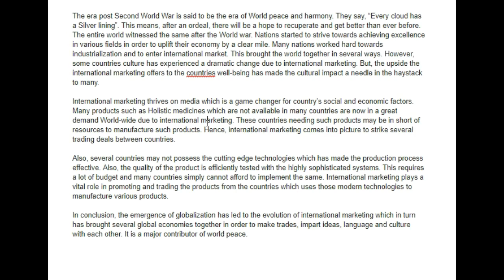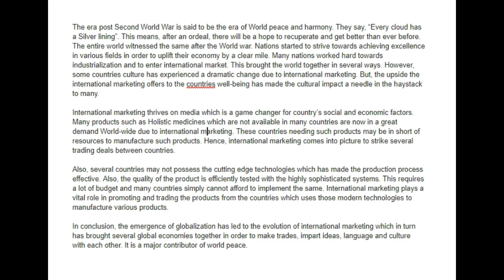Raghavendra! Your Work!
Nice job!